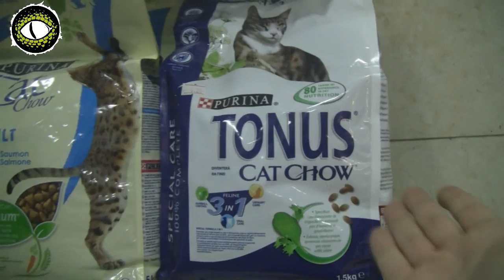Στο Feeders.gr έρχεται το The Bondage Family ep. 4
Το The Bondage Family επισκέπτεται το Feeders.gr και μας κάνει πολλαπλή επίθεση ακυριών!
Σκέτη απόλαυση!! njoy!